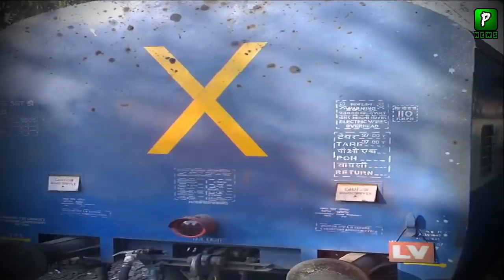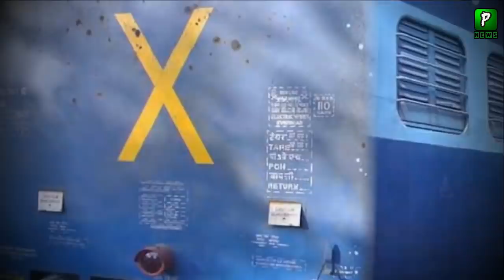Meaning of Cross X symbol behind train || Pakilinks News